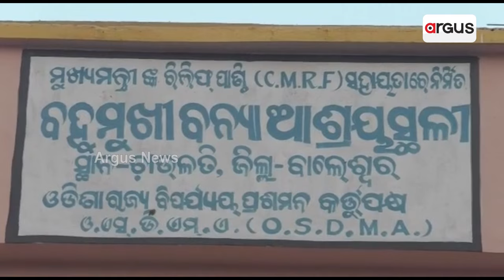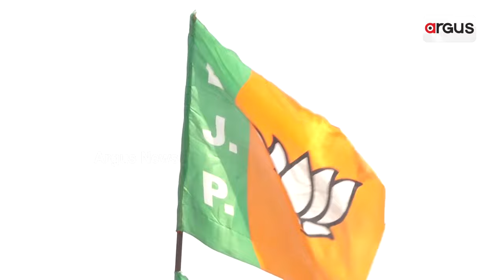ପଥର ବନ୍ଧ କାମରେ ଦୁର୍ନୀତି ଅଭିଯୋଗ,ଲୁଟିନେଲେ ୮ କୋଟି || Corruption || BJD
ବାଲିଆପାଳବାସୀଙ୍କୁ ୨୫ବର୍ଷ ସ୍ଥିର ସରକାରଙ୍କ ଧୋକା । ବର୍ଷେ ମଧ୍ୟରେ ଦବିଗଲା ଚାଉଳତି ପଥର ବନ୍ଧ । ପଥର ବନ୍ଧ କାମରେ ଦୁର୍ନୀତି ଅଭିଯୋଗ । ନିମ୍ନ ମାନର କାମ କରି ଲୁଟିନେଲେ ୮କୋଟିରୁ ଉର୍ଦ୍ଧ୍ଵ ଟଙ୍କା । ତଟ ସୁରକ୍ଷା ଚିନ୍ତାରେ ସ୍ଥାନୀୟ ବାସିନ୍ଦା